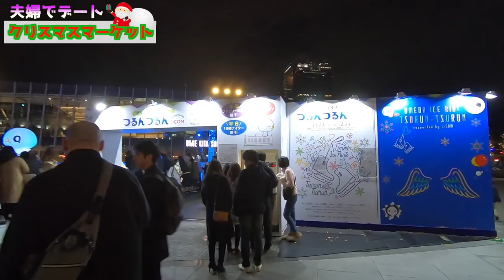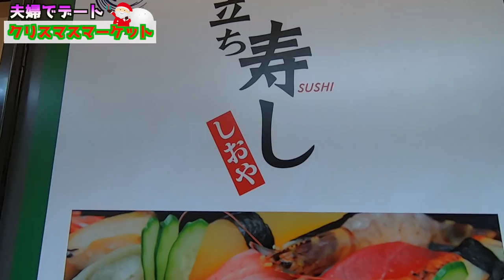【デートVlog】本場ドイツのイベント「クリスマスマーケット」が大阪梅田で開催!!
◆BGM